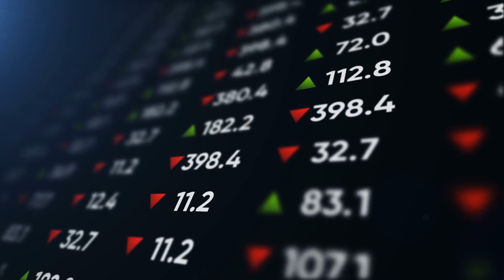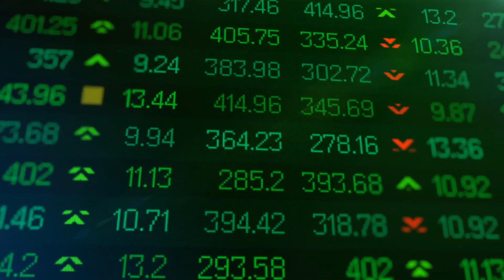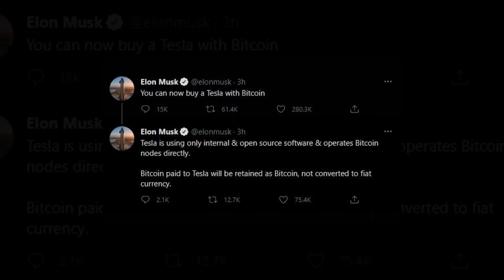How The Richest People Spend Their Billions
A billion dollars may take a lifetime to spend. When you have your wealth constantly growing like some of our richest CEOs, how do you even begin to think of spending it? Well, let's get a clue by taking a look at some of the priciest things that real life billionaires spend their wealth on.

How Jeff Bezos Blew $120.4 Billion Dollars

How Bill Gates Spends His Billions

How Elon Musk Spent $83 Billion Dollars